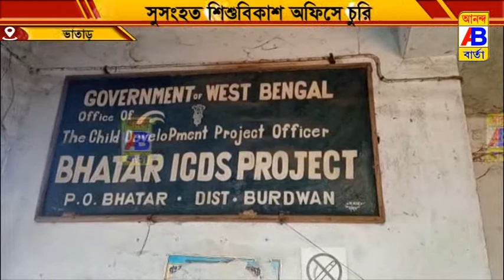ভাতারে ICDS এর অফিসে চুরি,